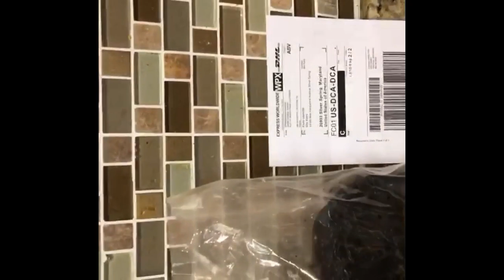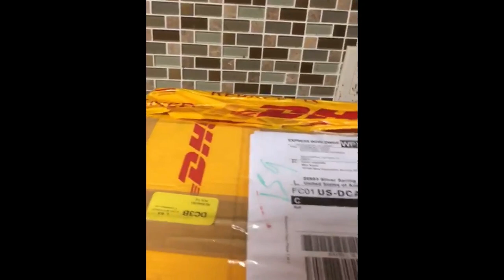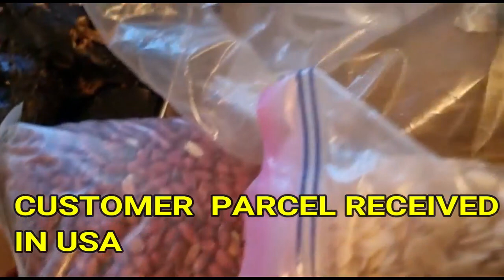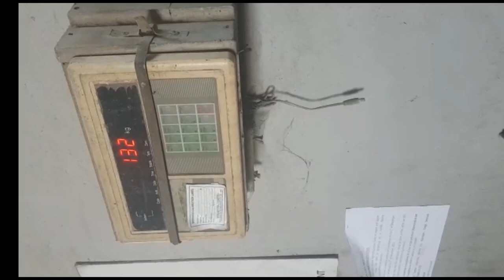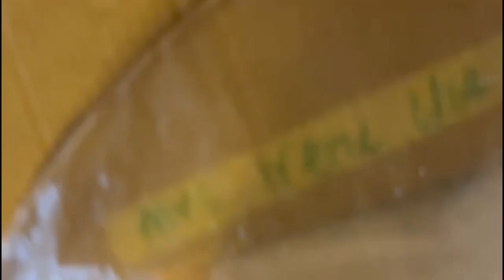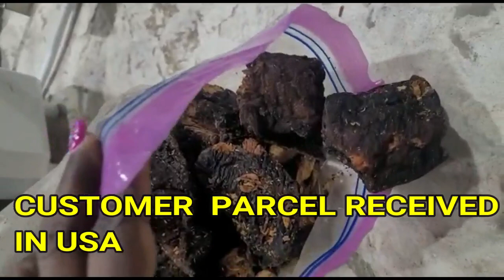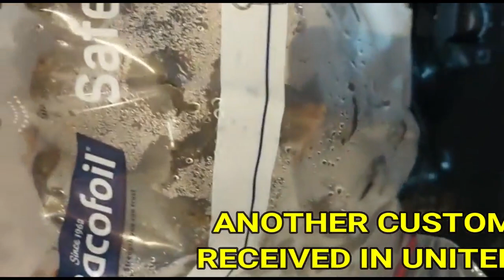🤑GOOD NEWS!!! REVIEW OF ITEMS EXPORTED & RECEIVED FROM UKFAMILYSHOW OUTSIDE THE COUNTRY💖